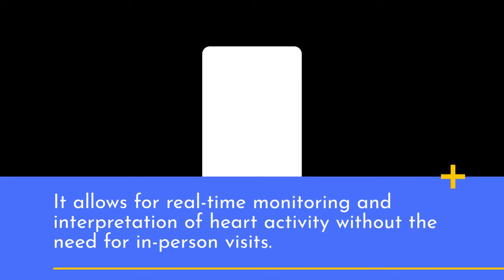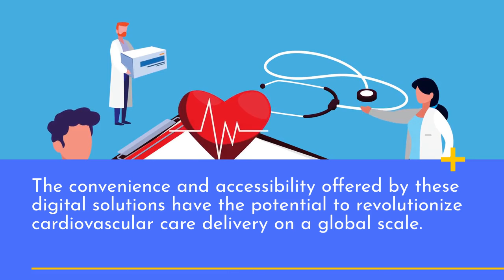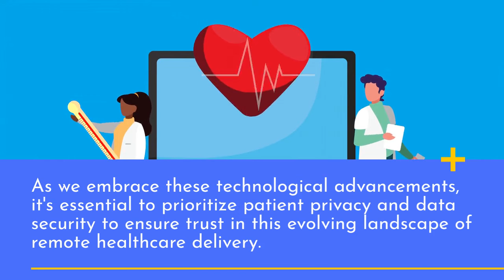EKG in Telemedicine: Remote Monitoring and Consultations